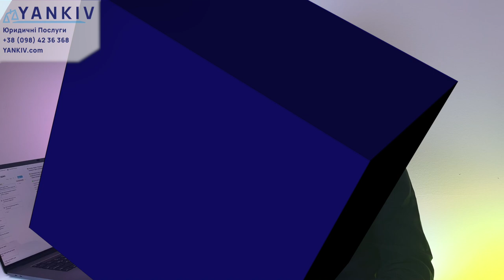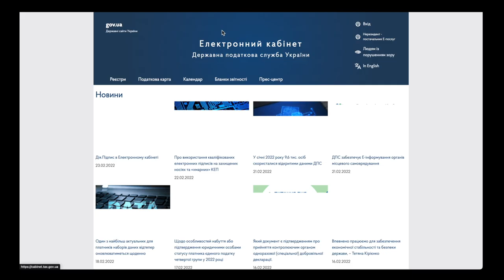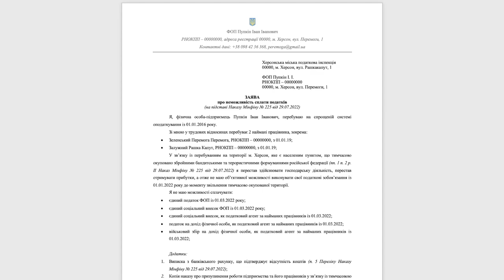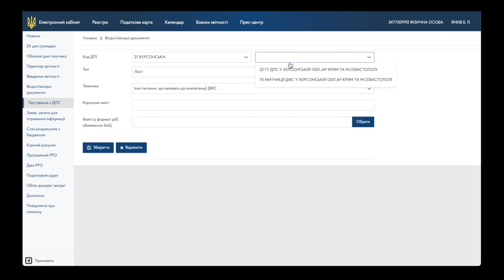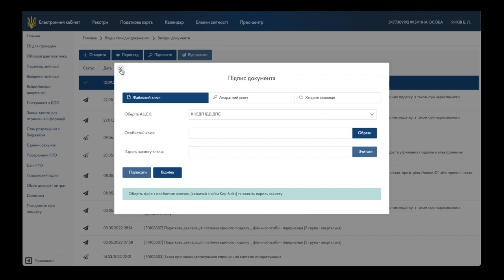Інструкція як подати заяву про неможливість сплати податків онлайн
ТАЙМ-КОД ⏯
00:00 - 01:23 Вступ. Заява про неможливість сплати податків
01:24 - 03:07 Приклад заяви про неможливість сплати податків
03:08 - 04:56 Як подати заяву про неможливість сплати податків онлайн
04:57 Документи що підтверджують неможливість сплати податків